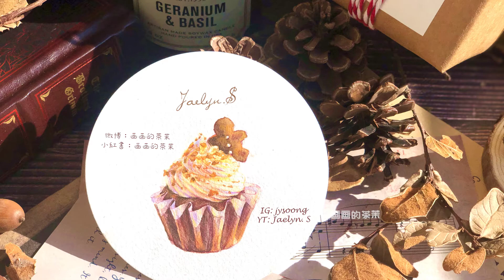How to draw a Christmas illustration of festive gingerbread man cupcake with watercolor 5 minutes